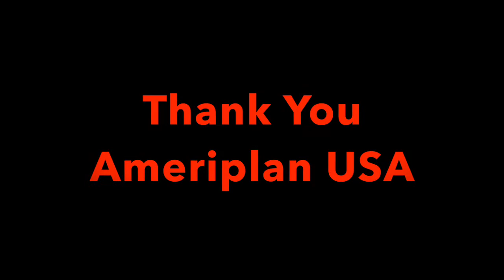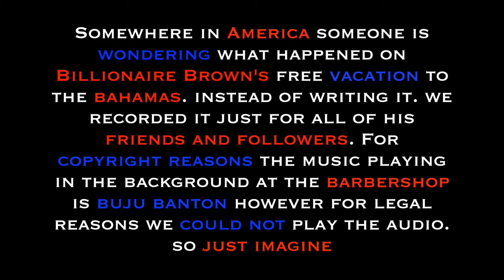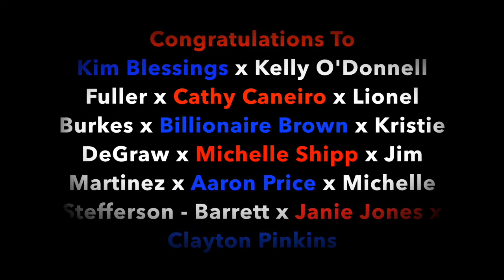Ameriplan USA Top Producer Trip (2016)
This Year the Ameriplan's elite Top Producer Trip was in Nassau Bahamas courtesy of Carnival Victory cruise line.  In this video you will see a flash of some of the celebration activities that they experienced.

Somewhere in America someone is wondering what happened on Millionaire's In Training Teammate Billionaire Brown's free vacation to the Bahamas. Instead of writing it. We recorded it just for all of his friends and followers. For copyright reasons the music playing in the background at the barbershop is buju banton however for legal reasons we could not play the audio. so just imagine

Our Team is Red Hot x Ask your National Sales Director about Ameriplans next Top Producer Trip which also includes $10,000.00